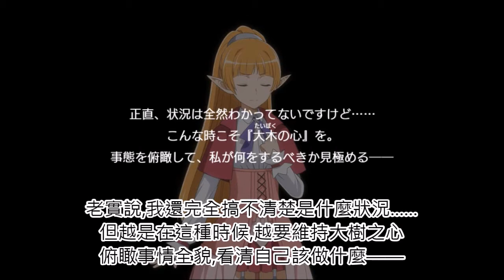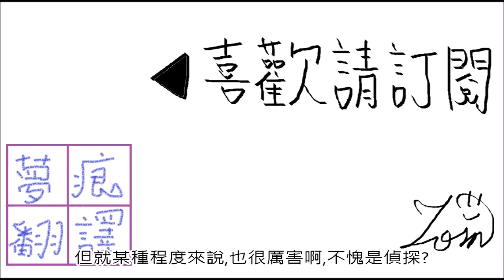迷宮中的白色黑闇 1-6 香甜的氣息撲鼻而來啊!